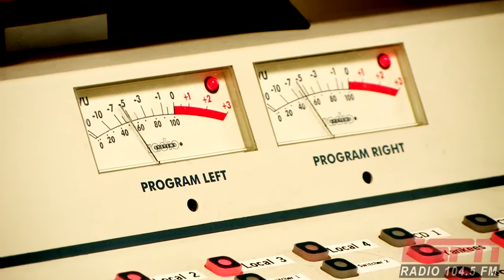ESPN RADIO The Team WestFieldMediaServices.com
Game on with Bruce Jacobs and The Noe Show